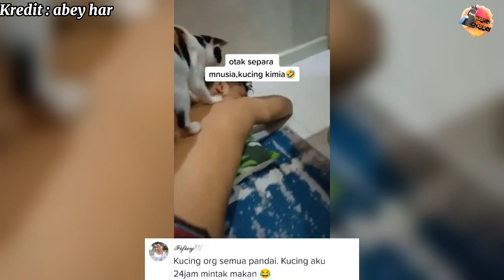TUAN MINTA DIURUT, TINDAKAN PANTAS SI BULUS RAIH PERHATIAN